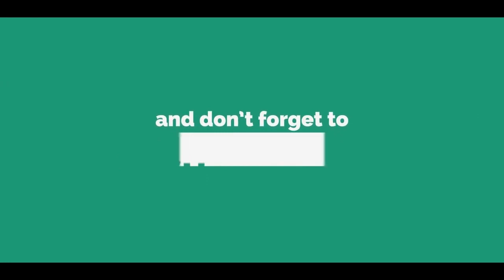Zafaran (Saffron) Business | Import Export Business with China | Pak China Business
Amazing benefits of Zafaran
Saffron for hair loss:  The application of Zafraan over the scalp is good in treating baldness (alopecia). The mix of saffron, milk, and licorice, when applied over the scalp, is good in the prevention of hair loss and hair growth. The application is also helpful in stimulating hair growth.
Saffron for radiant skin: Saffron is highly beneficial for radiant skin. It is suggested that one should make a face pack mixing saffron (2 to 3 strands), milk (3 tsp), and sandalwood powder (1 tsp).  Apply the paste on your face, massage gently, and left it for 15 minutes followed by washing with fresh water. It should be done once a week to have a smooth and glow face.
Saffron for glowing skin: Take 4-5 strands of saffron and soaked it in the water for 2-3 hours. Now, use this mix over your face and massage gently. Wash it after 5 minutes. The process may be repeated twice or thrice a week for fairer skin.
Saffron good for pimples: Make a paste of Zafraan ( 10 strands) and basil leaves (6-7 leaves). Apply the paste over your face and wash the same after 10 minutes. This application is good in the prevention of acne, blemishes, pimples, wrinkles, and other black spots from the face.
Saffron as anti-oxidants: Saffron is having many antioxidants that are beneficial in the contending of free radicals thereby helps in the prevention of diseases and the promotion of health.
Saffron controls heart rate: Potassium in saffron is good in controlling the heartbeat by allowing it to slow down thus protect the heart.
Saffron for blood pressure: The zafaran spice contains many minerals such as copper, potassium, calcium, manganese, iron, magnesium, zinc, and selenium. Some of these are helpful in controlling blood pressure as well as in the formation of hemoglobin.
Saffron for cancer prevention: Saffron is containing biochemical compounds such as zeaxanthin, lycopene, α- and β- carotene; all these act as an immune modulators and protect the human body from cancer.
Saffron as stress buster: The presence of carotenoids is beneficial in boosting the level of immunity and reduces oxidant-induced stress.
Saffron as an antidepressant: Zafraan contains safranal and alfa-crocin, a volatile oil compound, effective in controlling depression and acts as an anticonvulsant. Kesar brings cheerfulness and wisdom to the body.
Saffron for disease prevention: Saffron contains many bio-chemical compounds as antioxidants, which are good in the contending of various diseases by controlling free radicals thus promotes the overall well-being of the body.
Saffron for detoxification: It has many therapeutic applications and in the detoxification of the body. It is also used in body healing, cramps, spasms, and spas.
Saffron good for digestion: Saffron is good for digestion due to the presence of multiple medicinal compounds and an anti-convulsant. It stimulates digestion. It is suggested that one should make a mix of water (1 liter) and saffron (1g) for strengthening the function of the stomach. Saffron is also beneficial when the liver and spleen get enlarged.
Saffron good for cellular functioning: Due to the presence of many macro-micro nutrients, especially potassium and magnesium, it is helpful in the growth of cells and tissues. It is also helpful in repairing cells in the body.
Saffron for hemoglobin formation: saffron contains iron that is good in the hemoglobin in the blood.
Saffron for overall health: The presence of minerals such as copper, potassium, calcium, manganese, iron, magnesium, zinc, and selenium, promotes optimum health.
Zafrran for fair complexion: Bathing with zafraan stands (soaked saffron strands for 20-30 minutes in water), is in improving your complexion.
Saffron for pain management: Since ancient times, zafraan is used as a pain reliever. Periods related pains can be eased by taking tea or milk along with saffron.
Saffron for toothache: Massaging the tooth with saffron and honey, helps to relieve pain from gums. It may be also applied with honey as well as glycerin to relax the toned parts of the mouth.
Saffron for healthy lips: Saffron is among the few plant products, which is the biggest source of vitamin B2 (riboflavin). Taking of saffron on a regular basis is helpful in the prevention of throat soreness, swelling of tongues, cracking of lips, skin cracking, and skin irritation.
Saffron as an analgesic: Saffron contains a sedative compound called safranal, which has a greater impact on the nervous system and very helpful as an analgesic.
Saffron for colds: When saffron (0.5 g to 1 g) is mixed with warm water (1 liter) and drinking the same is helpful in curing cough and cold.
Saffron develops immunity: Saffron is having an appropriate percentage of vitamin C, which acts as an immunity booster and saves you from various ailments.